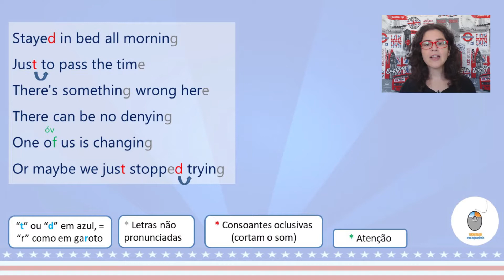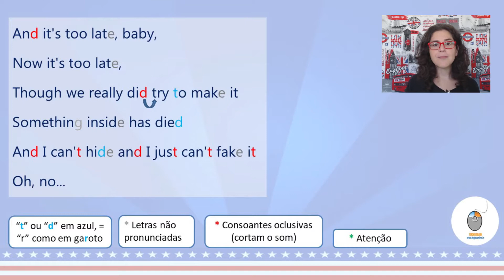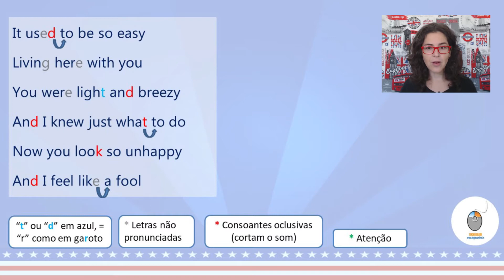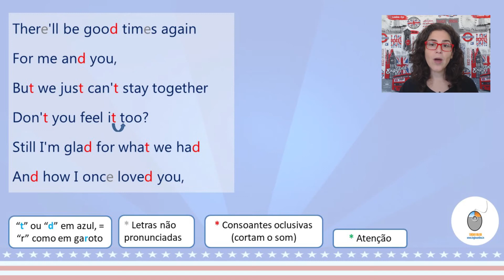It's too late - Carole King - Aprenda Inglês com música by Teacher Milena #41 (S2E20) - parte 3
Nesta aula você irá aprender passo a passo a pronúncia da canção "It's too late", de Carole King.

PLAYLISTS aicm

Letra:

Stayed in bed all mornin' just to pass the time
There's somethin' wrong here, there can be no denyin'
One of us is changin', or maybe we've just stopped tryin'
And it's too late, baby now, it's too late
Though we really did try to make it
Somethin' inside has died, and I can't hide
And I just can't fake it, oh, no, no
It used to be so easy, livin' here with you
You were light and breezy, an' I knew just what to do
Now you look so unhappy, and I feel like a fool
There'll be good times again for me and you
But we just can't stay together, don't you feel it, too?
Still I'm glad for what we had and how I once loved you
But it's too late, baby now, it's too late
Though we really did try to make it (we can't make it)
And I just can't fake it, oh, no, no, no, no, no
It's too late, baby, it's too late now, darling
Compositores: Carole King / Toni Stern
Letra de It's Too Late © Sony/ATV Music Publishing LLC